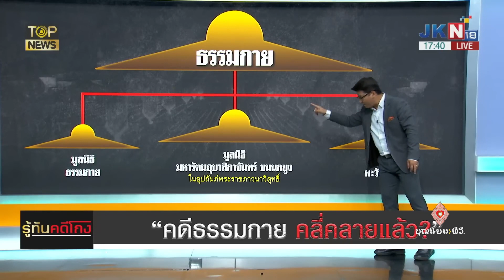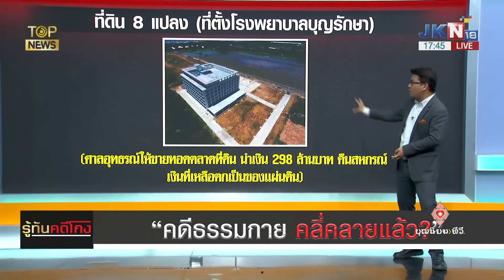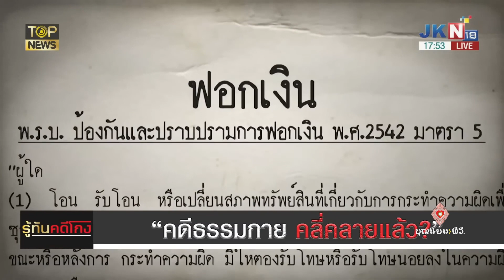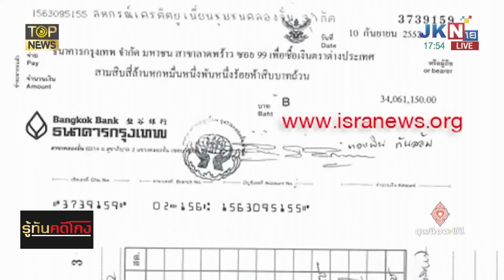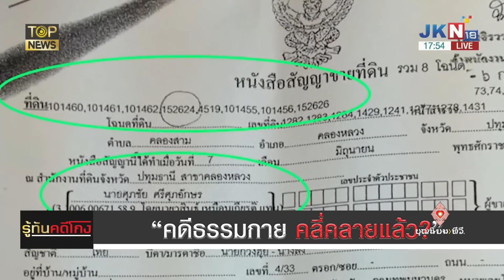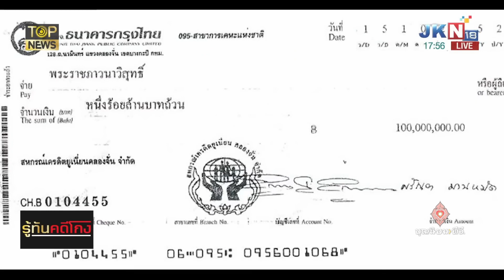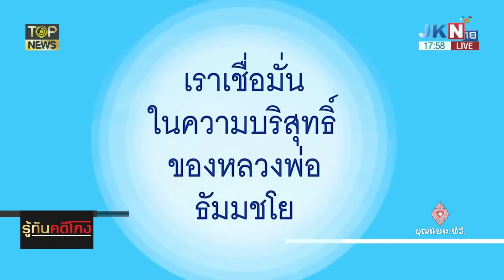661113 072 1 สิ่งดีดีที่ผ่านมา ตอน งัดคดีฟอกเงินรับของโจรเช็กบิล ธัมมชโย